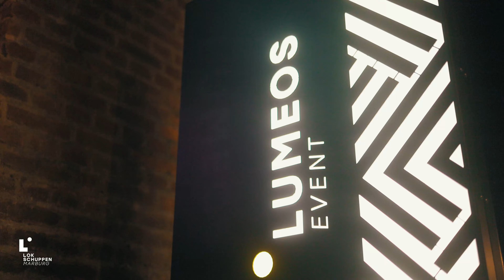Sweet Soul Music - LIVE im LOKSCHUPPEN MARBURG 2022